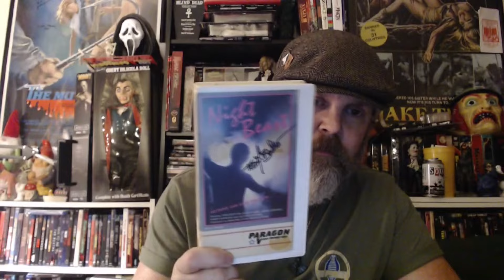VIDEO VORTEX: NIGHTBEAST (1982) REVIEW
This is the Video Vortex! Join the Spookshow gang as we talk about genre movies you would've rented at the video store (or these days stream)! Action, Horror, Sci-Fi, Frat Comedies, you name it, we'll watch it!

This month, the Vortex drops us "Nightbeast" (1982), a horror/sc-fi flick from director/writer Don Dohler & starring Tom Griffith, Jamie Zemarel & Karin Kardian!

New episodes of the podcast every Monday at 6pm est! and join our Patreon for bonus episodes & content over & follow us on Twitter @AASpookshow as well as Facebook, Instagram, TikTok, Slasher & our YouTube channel by searching All-American Spookshow Podcast.